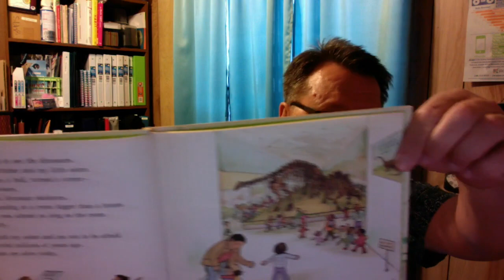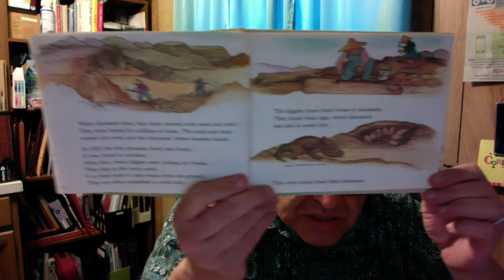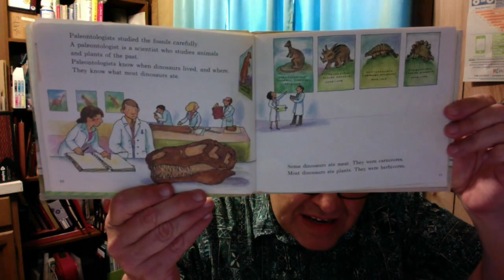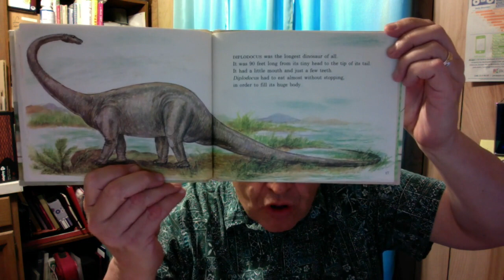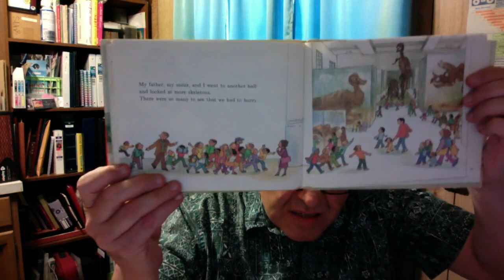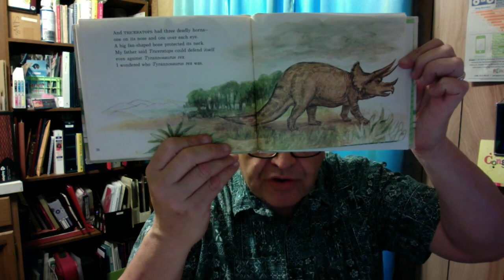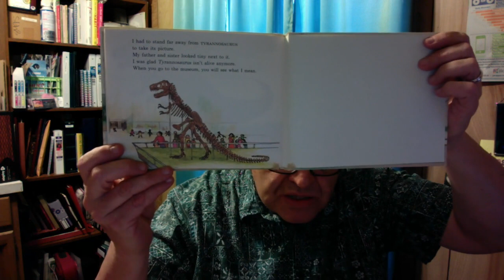Opa Reads My Visit to the Dinosaurs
Opa reads "My Visit to the Dinosaurs" by Aliki to his granddaughter Rowan. In this book, Opa reads about many of the different dinosaurs someone might discover at a museum, as well as interesting facts about different dinosaurs. If you love dinosaurs, you'll want to hear this book!